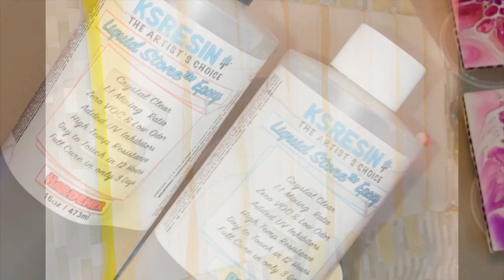wallpaper clock / Dutch Pour / Fluid Art / fluid pour painting clock / handmade clock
stripped canvas w/ dutch pour round wood panel made into a clock
This creation was an idea floating in my head that I didn't think would work together.
I have the Dutch pour I did on the wood round I bought at Walmart. for this pour I used the same Colorshift and I added a light purple metallic I had sitting around. (sorry I can't tell you the exact color name it has dried on paint all over the bottle)
The clock mechanism was also from Walmart but you can get that from Amazon also.
This is an 8x16" canvas that I made.

Hicdaw 16PCS Clock Mechanism Clock Kit Clock Mechanism Replacement Quartz Clock Movement Replacement DIY Clock Hands and Motor Kit
by Hicdaw Direct